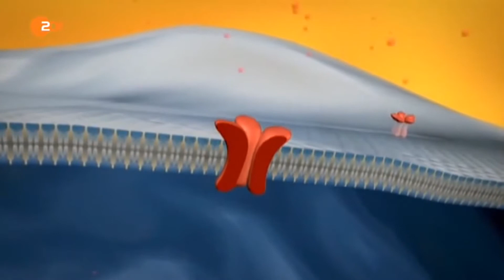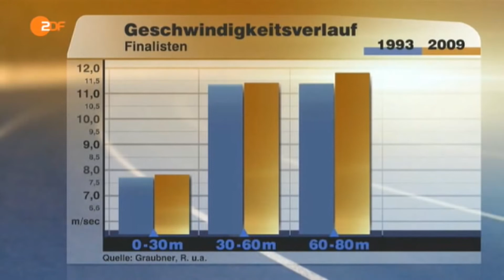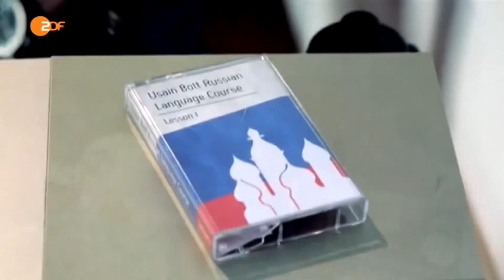►Bolt | Das Geheimnis steckt im Muskel (HD Deutsch)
Wie auf Knopfdruck scheint Usain Bolt nach dem Start einen geheimen Turbo-Antrieb zu zünden und dem 100 Meter entfernten Ziel entgegenzurasen. "Super Mario Kart" lässt grüßen. Der Jamaikaner hängt seine Konkurrenz offenbar mühelos ab – wie in einem Videospiel. Aber es ist das echte Leben, und die drei schärfsten Rivalen, der US-Amerikaner Tyson Gay und Bolts Landsleute Asafa Powell und Yohan Blake, sind dabei so schnell wie noch kein Weltmeister oder Olympiasieger in der Sprintgeschichte vor Bolt. Und doch sehen sie nur die Rücklichter des Weltrekordhalters und wirken wie knatternde Trabbis im aussichtslosen Kampf gegen einen eleganten Formel-1-Wagen.

Auch Professor Ralph Beneke von der Universität Marburg vergleicht die Leistungen der Leichtathleten mit dem Motorsport. „Es ist wie bei einem Rennwagen", sagt der Leiter der Abteilung Medizin, Training und Gesundheit am sportwissenschaftlichen Institut. „Da wollen sie das Fahrwerk so hart gefedert haben wie möglich." Auf den Menschen übertragen hieße das in der gängigen Lehrmeinung: Je kürzer der Bodenkontakt und je größer die Festigkeit, Steifheit und Härte (engl. stiffness) von Beinen und Oberkörper, desto schneller der Läufer.

Beneke und sein Kollege Matthew Taylor von der britischen Essex-Universität wollen nicht weniger als diese Lehrmeinung revolutionieren. Anhand von Daten und Videos der WM 2009 in Berlin, als „Lightning Bolt" seinen Fabel-Weltrekord von 9,58 Sekunden aufstellte, untersuchen die Wissenschaftler, wie die Athleten ihre Kraft auf die Laufbahn bringen und in Geschwindigkeit umsetzen. Ergebnis der Analyse: Nicht auf die maximale Härte kommt es an, sondern auf die jeweils optimale. „Ein Rennauto wie ein Brett ganz ohne Federung wäre maximal", veranschaulicht Beneke wieder in Form einer Motorsport-Metapher. „Moderne Rennautos können die Federung aber sogar in Abhängigkeit von der Tankfüllung, Straßenbelag und Wetter anpassen."

Was aber heißt das für Usain Bolt? Drei Faktoren hat Ralph Beneke dafür ausgemacht, dass der Jamaikaner alle bisher dagewesenen Sprinter in den Schatten stellt. Da ist erstens seine außergewöhnliche Physis. Mit 1,96 Meter und 86 Kilogramm ist Bolt wesentlich größer als bisherige Top-Sprinter. Als Gardemaß galt lange Zeit eine Körpergröße um 1,80 Meter. Zweitens benötigt Bolt weniger Schritte als seine Rivalen, um die Strecke zu bewältigen. Während die Konkurrenten 45-mal Bodenkontakt haben, kommt der 25-Jährige nur 41-mal auf.

Drittens, und da wird es etwas komplizierter, hat Bolt längere Bodenkontaktzeiten. Während die Füße bei einem 10-Sekunden-Läufer für 0,092 Sekunden die Laufbahn berühren, verlängert sich diese Zeit nach Benekes Berechnungen bei Bolt auf 0,106 Sekunden.

Beim schnellsten Mann der Welt ist also weder der Bodenkontakt minimal kurz noch die Steifheit der Beine maximal groß. „Das ist sein Trick", erläutert der Sportwissenschaftler. „Er läuft Schritte, die es ihm ermöglichen, am Boden länger zu drücken. Die Kraft, die er auf den Boden bringt, wirkt länger. Er erzielt einen größeren Impuls."

Dieser federnde Stil ist übrigens eher untypisch für Sprinter, bei denen man kraftvolle, trommelnde Schritte erwartet. „Wenn man sich Bolt anguckt, rennt er ähnlich wie ein Weitspringer", analysiert Beneke. Den Weltrekordhalter einfach nur zu kopieren, reicht allerdings nicht. „Bei kleinen Sprintern funktioniert das nicht." Die müssten mehr Kraft in den Beinen haben.

Dazu haben die Wissenschaftler eine kleine Spielerei gemacht. „Wenn Bolt die gleiche Kraft wie Gay einsetzen würde, käme er bei über 14 Meter pro Sekunde Spitzengeschwindigkeit heraus", sagt Beneke. Derzeit liegt er bei etwa 12,4 Meter pro Sekunde. Das Ergebnis wäre dann eine 100-Meter-Zeit um neun Sekunden. „Ich würde es bezweifeln, dass jemand neun Sekunden läuft", schiebt der 53-Jährige hinterher. „Das Problem: Man bräuchte eine Riesenkraft und damit noch mal deutlich mehr Muskelmasse. Die Beine würden so massig, dass die Trägheitsmomente der Beine eine zusätzliche Schwierigkeit darstellen würde."

Als Beispiel für den Effekt extrem hoher Muskelkraft zieht der Marburger Professor die Schwerathleten heran: „Die schnellsten 30-Meter-Läufer der Welt sind nämlich keine Sprinter – sondern Kugelstoßer. Die müssen kurzfristig Leistungen wie ein Kleinwagen bringen." Nur: Nach 30 Metern geht den starken Jungs die Puste aus und sie müssen austrudeln lassen. 9,00 Sekunden sind also utopisch. Usain Bolt selbst spricht aber davon, 9,40 Sekunden laufen zu können. „Ich erachte es für realistisch, dass dieser Mensch das schaffen könnte", sagt Ralph Beneke nach Analyse aller Daten.

„Wenn er den Lauf optimal trifft. Nach dem, was wir prognostizieren können, müsste eine 9,40er Zeit möglich sein." Vielleicht ja schon am Sonntag in London. Dann will Usain Bolt im Finale wieder den Super-Mario-Turbo zünden und allen davonrasen.